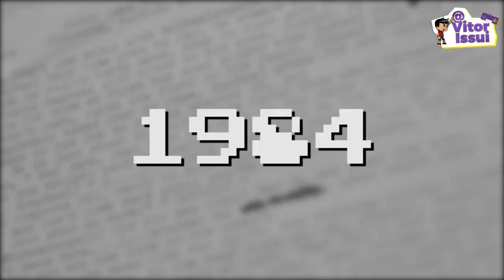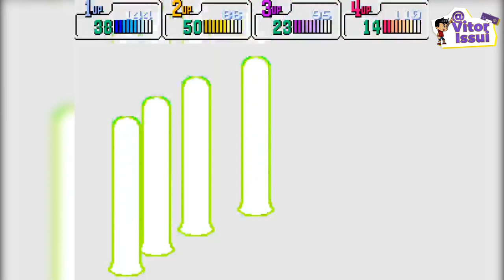As Tartarugas Ninja Plagiaram a Marvel - Quais a Diferença dos Jogos de Mega Drive e Super Nintendo